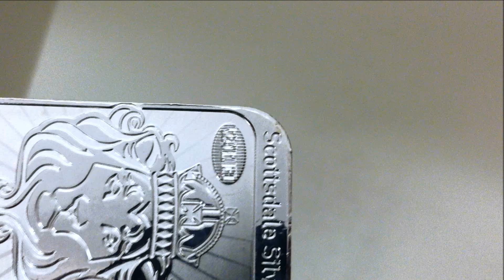MintGuard™ Technology showcased in Scottsdale Silver CoinBar - Niue Island Legal Tender CoinBar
1 Troy ounce .999 Fine Silver CoinBar with Scottsdale's MintGuard™ technology.   As legal tender of Niue Island, the Scottsdale CoinBar has nominal face value of $2 NZD and is a perfect fusion of world-class minting, contemporary design, and new technology.  All new MintGuard™ technology provides a special latent imagery stamped into each bar - embedded security that can be validated without the use of a magnifying glass or any other decoding device. The bidirectional latent image text can be seen by viewing the bar in profile; both 2013 and VALID appear depending upon the viewing angle.

The obverse features the timeless Maklouf effigy of Queen Elizabeth II. The reverse is struck with the iconic Scottsdale Lion backed by a frosted radiating sun.

Pre-Ordering available on 5/21/13 in the USA and available now at International Dealers worldwide.